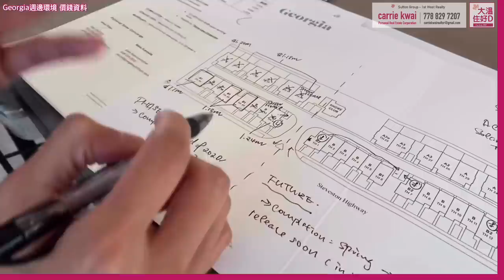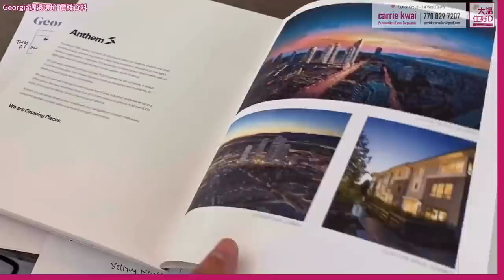【溫哥華房地產】Richmond 列治文 townhouse樓盤 Georgia Townhouse 第二集- 週邊環境 價錢 工程進度 第二期即將開賣 (字幕)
👉Update NOV 15th👉第二期已經開賣👉PLAN A要waitlist等第三期👉有興趣請盡快Whatsapp Carrie [攞詳情floorplan價錢 ]
第二集先參觀Townhouse外面的工程進度, 週邊環境, 再去距離5分鐘車程的魚人碼頭睇下有咩新鮮海鮮, 再講下樓盤的梘關資料。有興趣可以睇埋花絮😂

盤名稱 : Georgia
發展商：Anthem
掛牌價：$1,059,900 CAD至$1,239,900 CAD
管理費：$0.26/sq ft.
年份：2021年建成
地區：Steveston
地址：5211 Steveston Highway, Richmond, BC
校網：McKinney Elementary & Steveston London Secondary

樓盤鄰近公立中小學3-4分鐘車程可到達McKinney Elementary / Steveston London Secondary，5分鐘到漁人碼頭和商鋪超巿，9分鐘車程到Richmond 巿中心！

Carrie係溫哥華地產經紀，做現樓/樓花同租務，基仔就做裝修同房屋維護。呢個page係我地想同大家分享下，喺大溫點樣可以住好D?

微信：carriekwai
所屬地產公司：HomeLand Realty